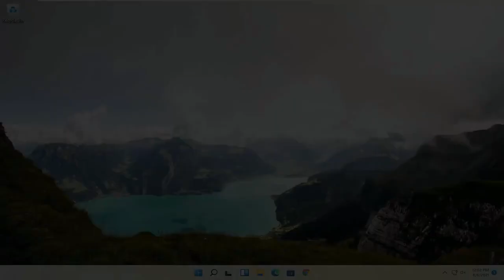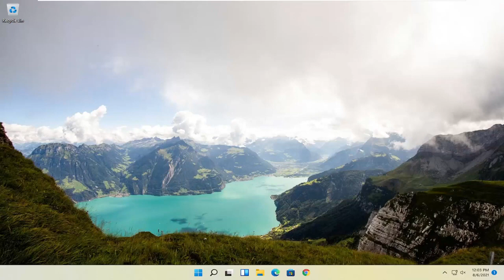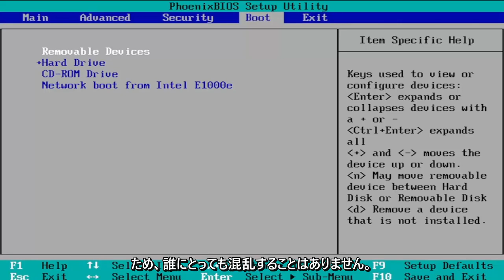BIOSで起動モードとSATAの動作モードを変更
Windowsで起動順序を変更する方法[チュートリアル]

コンピュータが起動するたびに、最初の一連のプロセス、または一連のイベントが実行されます。これは、適切に「起動シーケンス」と呼ばれます。起動シーケンス中に、コンピューターはすべてが正常であることを確認し、必要なハードウェアコンポーネントをアクティブにして、適切な操作ソフトウェアをロードしてから、ユーザーがマシンを操作できるようにオペレーティングシステムをロードします。

このチュートリアルでは、組み込みのBIOSユーティリティを起動して、コンピュータ上のデバイスの起動順序を変更する方法を示します。プライマリブートデバイスをUSBフラッシュドライブ/スティックまたはCD / DVDに設定する場合は、次の手順に従います。これらの設定を元に戻したい場合は、BIOSにあるキーボードショートカットに従って行うことができます。ユーティリティを終了する前に、必ず変更を保存してください。

このチュートリアルで対処する問題：
起動順序ウィンドウの変更11
起動順序の変更ASUSbios
起動順序の変更hp
起動順序の変更dellwindows 11
起動順序をSSDに変更します
HPラップトップの起動順序を変更する
起動順序を変更するASUS
ブート順序のBIOSウィンドウを変更する11
BIOSなしで起動順序を変更する方法
起動順序の変更dell
起動順序を変更するdellInspiron
起動順序を変更するdellOptiPlex
起動順序の変更デュアルブートウィンドウ11
起動順序の変更dell緯度
起動順序を変更するdellラップトップ
起動順序をHDDからSSDに変更します
Windowsからの起動順序の変更

BIOS（基本入出力サブシステム）は、コンピューターシステム内のさまざまなデバイスに情報を渡す方法を制御するプログラム可能なチップです。 BIOS設定画面にアクセスする一般的な方法は、起動シーケンス中にESC、F1、F2、F8、またはF10を押すことです。

このチュートリアルは、Dell、HP、Acer、Asus、Toshiba、Lenovo、Samsung、およびHuawei。